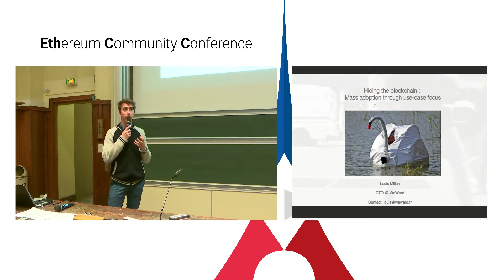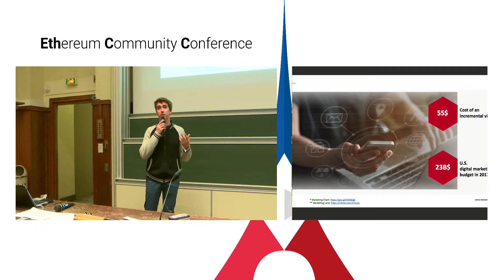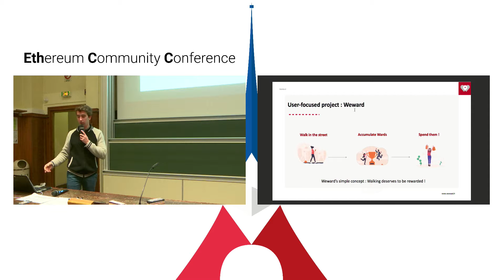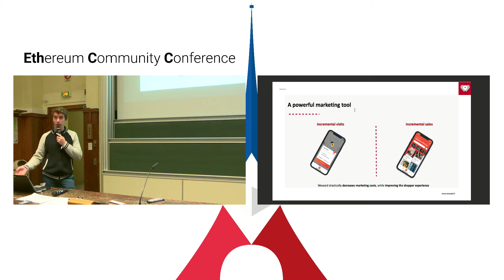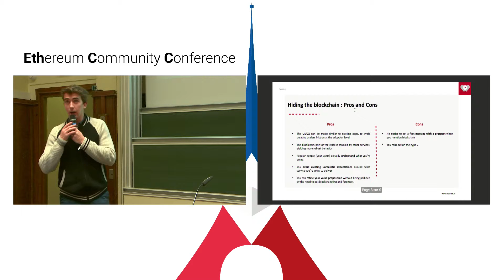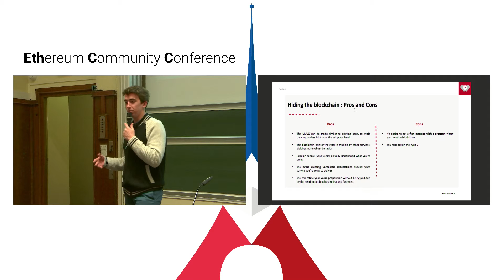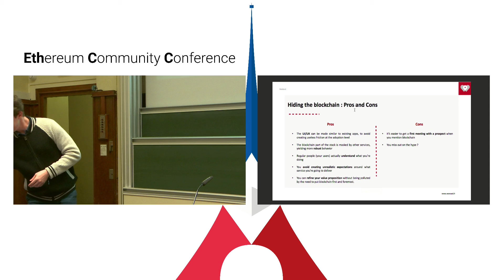EthCC 2: Louis Millon